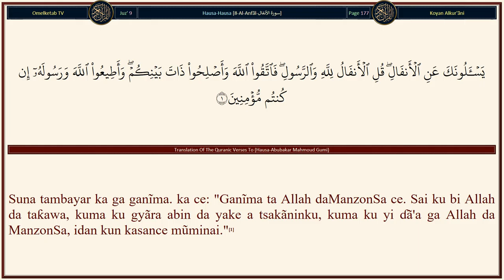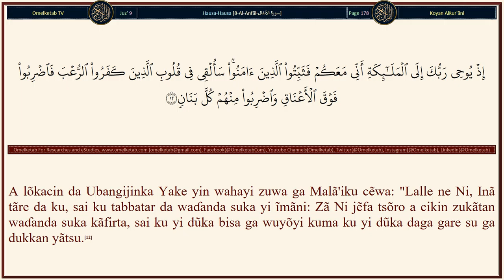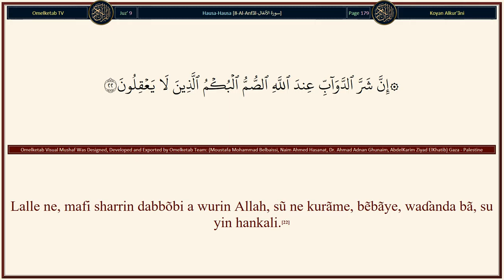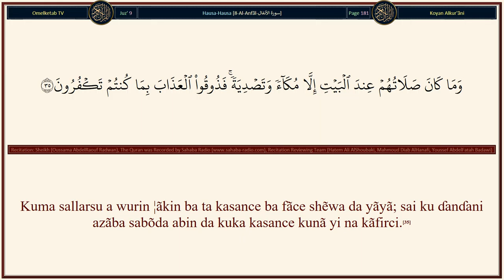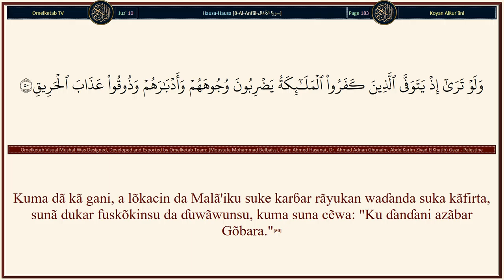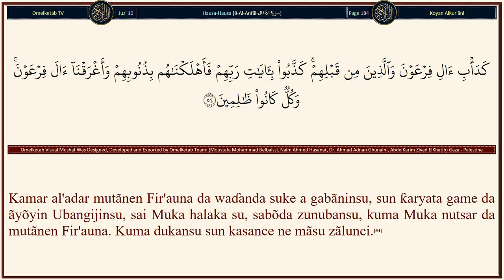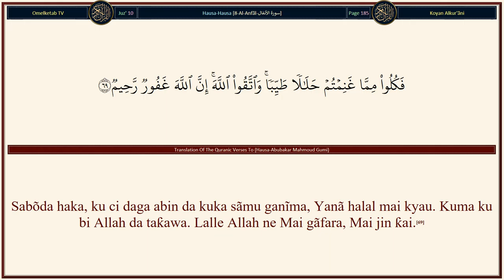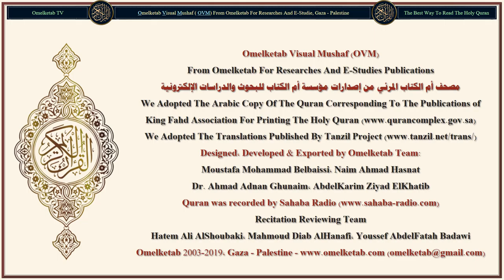8 Al Anfãl سورة الأنفال Hausa Abubakar Mahmoud Gumi Radwan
8-Al-Anfãl-سورة الأنفال-Hausa-Abubakar Mahmoud Gumi-Radwan... [Yã ku waɗanda suka yi ĩmãni! Ku yi ɗã'a ga Allah da ManzonSa, kuma kada ku jũya daga barinSa, alhãli kunã ji.(20)Kuma kada ku kasance kamar waɗanda suka ce: "Mun ji, alhãli kuwa sũ bã su ji."(21)Lalle ne, mafi sharrin dabbõbi a wurin Allah, sũ ne kurãme, bẽbãye, waɗanda bã, su yin hankali.(22)Dã Allah Yã san wani alhẽri a cikinsu, dã Yã jiyar da su, kuma kõ da Yãjiyar da su, haƙĩƙa, dã sun jũya, alhãli sũ, sunã mãsu hinjirẽwa.(23)Yã ku waɗanda suka yi ĩmãni! Ku karɓa wa Allah, kuma ku karɓa wa Manzo, idan Ya kirãye ku zuwa ga abin da Yake rãyar da ku; Kuma ku sani cẽwa Allah Yanã shãmakacẽwa a tsakãnin mutum da zũciyarsa, kuma lalle ne Shĩ, a zuwa gare Shi ake tãra ku.(24)Kuma ku ji tsõron fitina wadda bã ta sãmun waɗanda suka yi zãlunci daga gare ku kẽɓe, kuma ku sani, lalle ne Allah Mai tsananin uƙũba ne.(25)Ku tuna a lõkacin da kuke kaɗan, waɗanda ake raunanarwã a cikin ƙasa kunã tsõron mutãne su cafe ku, sai Ya tattara ku (a wurin natsuwa, Maɗina), kuma Ya ƙarfafã ku da taimakonSa kuma Ya azurtã ku daga abũbuwa mãsu dãɗi; Tsammãninku, kunã gõdẽwa.(26)Yã kũ waɗanda suka yi ĩmãni! Kada ku yaudari Allah da ManzonSa, kuma ku yaudari amãnõninku, alhãli kuwa kunã sane.(27)Kuma ku sani cẽwa abin sani kawai, dũkiyõyinku da 'ya'yanku, wata fitina ce, kuma lalle ne Allah, a wurinSa, akwai ijãra mai girma.(28)Ya kũ waɗanda suka yi ĩmãni! Idan kun bi Allah da taƙawa, zai sanyã muku mararraba (da tsõro) kuma Ya kankare ƙanãnan zunubanku daga barinku. Kuma Ya gãfartã muku. Kuma Allah ne Ma'abũcin falalã Mai girma.(29)]

Surah Name: 8-Al-Anfãl-سورة الأنفال
Language: Arabic & Hausa - Hausa
Translator